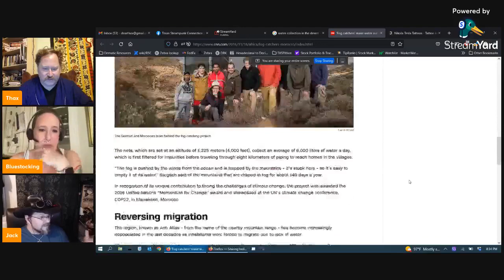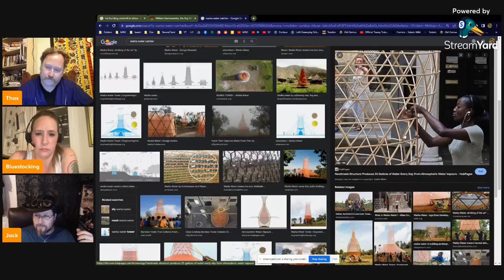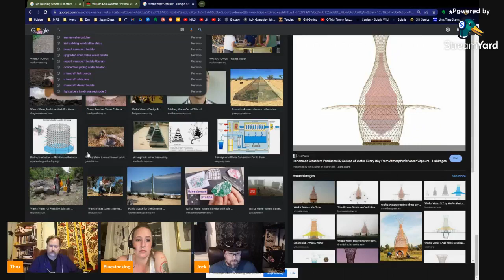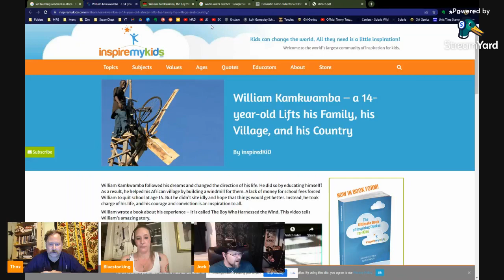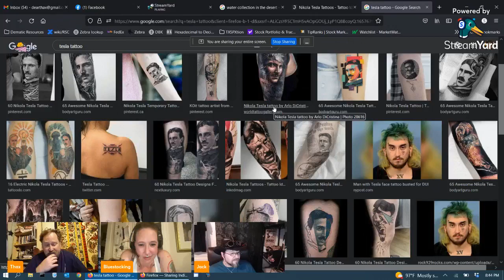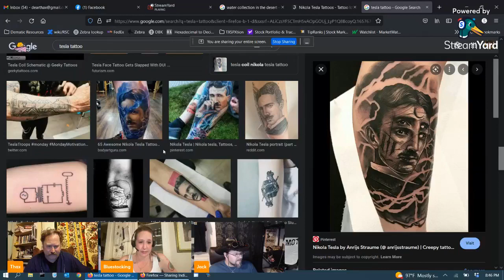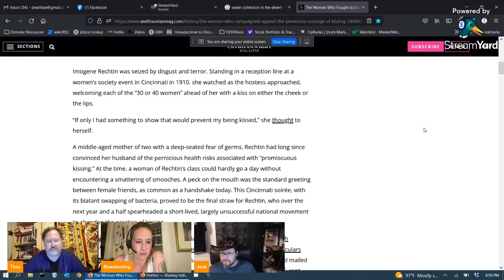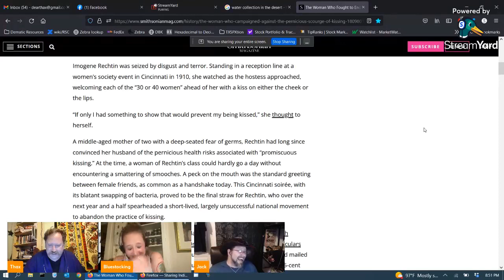Hot times and the flu The murderous heat and pandemic continue